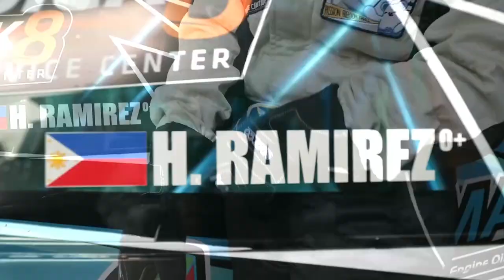Lancer Box Type Part 1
uploading my last year's Lancer Box Type vlog! Please watch the part 2 next Saturday! Interior and GT builds!